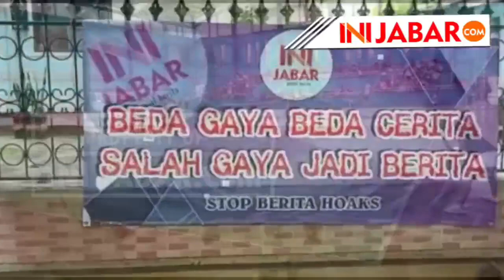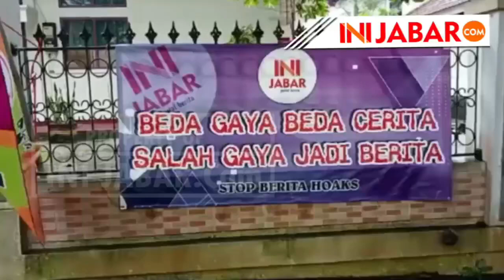Kejuaraan Tenis Lapangan Piala Bupati Ciamis, Ini Tanggapan 2 Atlit Luar Ciamis